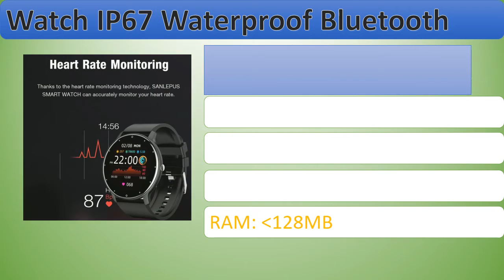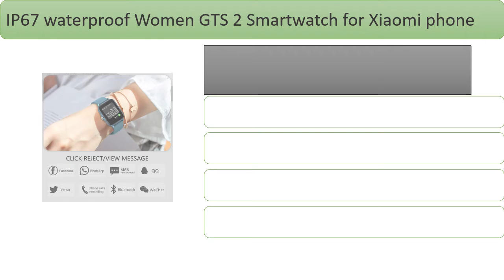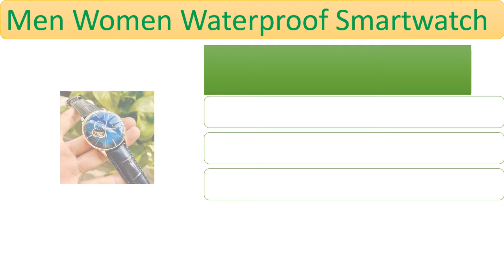Top 5 New Smart Watch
1.LIGE 2021 New Smart Watch Men Full Touch Screen Sport Fitness Watch IP67 Waterproof Bluetooth For Android ios smartwatch Men+box
2.COLMI P8 Plus 1.69 inch 2021 Smart Watch Men Full Touch Fitness Tracker IP67 waterproof Women GTS 2 Smartwatch for Xiaomi phone
3.E1-2 Smart Watch Men Bluetooth Call Custom Dial Full Touch Screen Waterproof Smartwatch For Android IOS Sports Fitness Tracker
4.SANLEPUS 2021 NEW Smart Watch Bluetooth Call Watches Men Women Waterproof Smartwatch MP3 Player For Android OPPO Apple Huawei
5.New Reef Tiger/RT Luxury Rose Gold Watch Men's Automatic Mechanical Watches Tourbillon Watches with Brown Leather Strap RGA8239